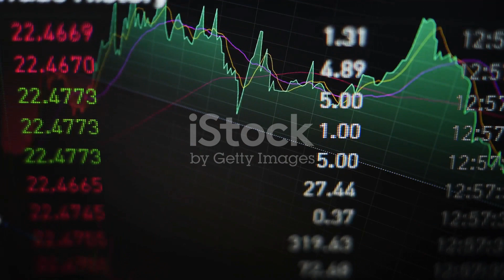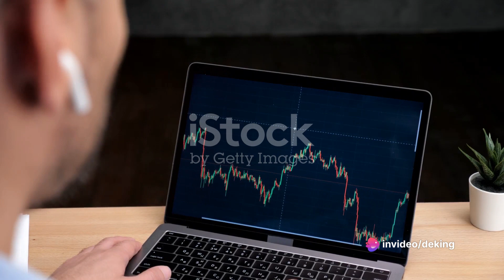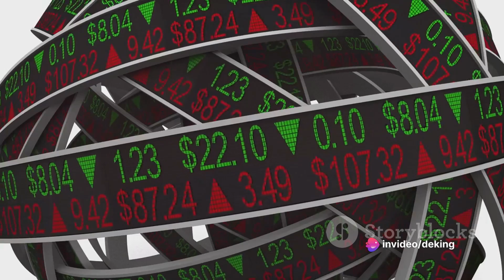Stock Market 101: Your Beginner's Guide 2024